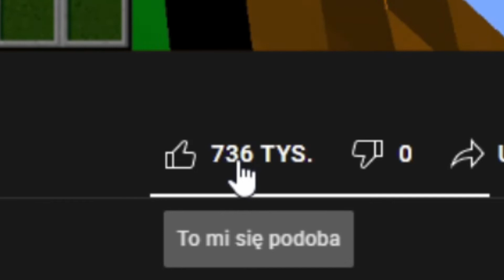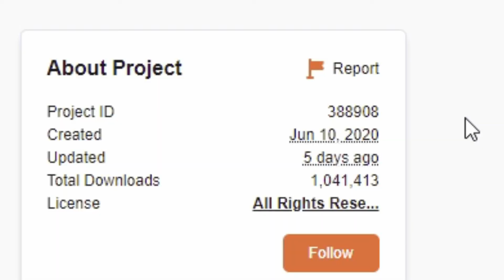NO SAMOLOTY I TYLE - Przegląd Modów #41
Cześć! W dzisiejszym odcinku z naszej serii Minecraft zagraliśmy na modyfikacji dodającą 2 rodzaje samolotów i helikopter, z ulepszeniami! Zapraszam do oglądania! ;P

Jeżeli odcinek się spodobał, zostaw like! Jeżeli więcej odcinków się spodobało, zostaw suba!
Jeżeli masz pomysł na zmianę, wyraź swoją opinię w komentarzu!

FAQ: Wersja?
1.18.2
Jak pobrać modyfikacje?
Muzyka?